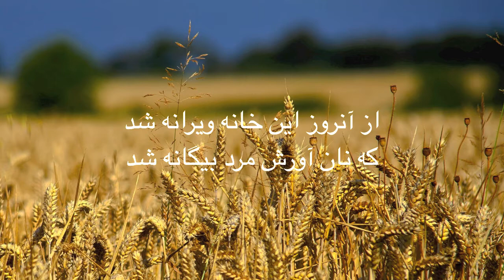A Poem by Ferdowsi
This poem was written by Ferdowsi 900 years ago, which depicts the Iran of today.
Persians had Ferdowsi, Rumi, Khayyam, Sadi & Hafez, who all represented love and wisdom.
Mohammad, Ali, Hassan & Hussein were Arabs who represented Bloodshed.